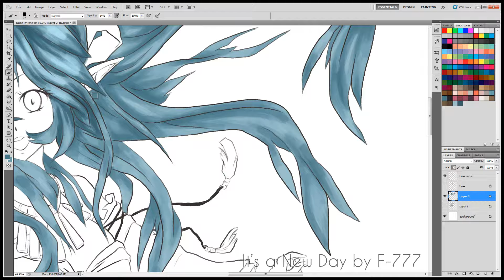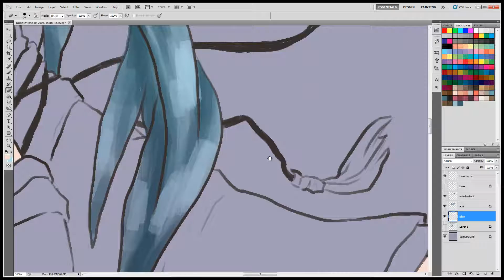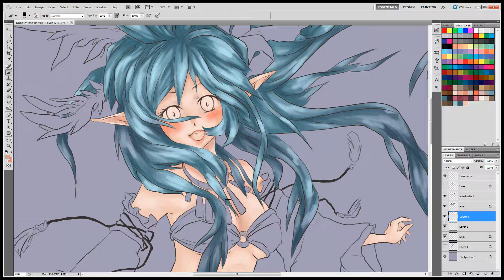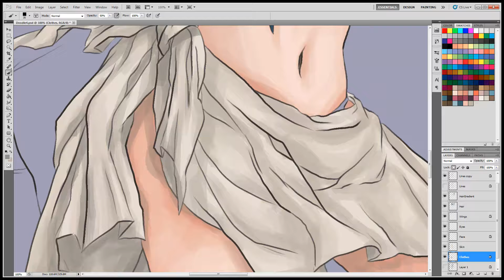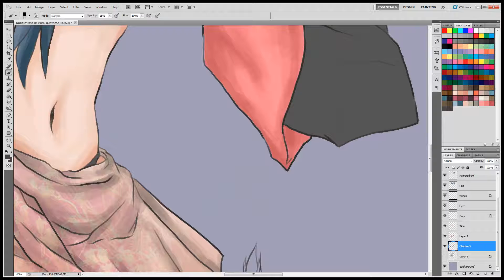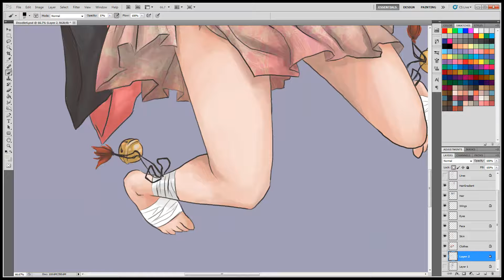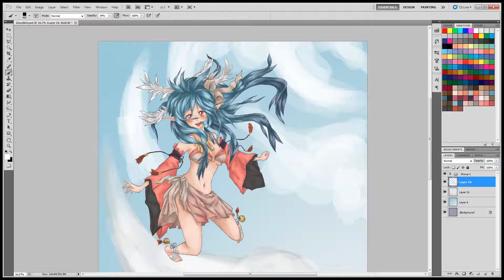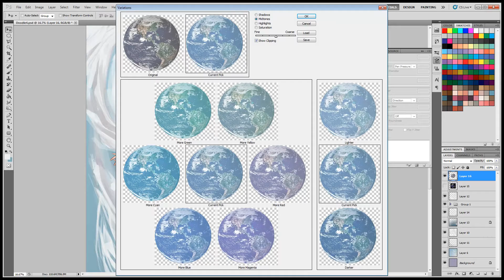These Skies - Drawing/Painting in Photoshop - Part 2/2 [Full HD]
Hey guys! Sorry for not posting a video yesterday!
I actually had like, 3 videos recorded and they all looked great on camera. but as soon as I watched them on the computer at their normal resolution and not on some tiny screen, I noticed how they were COMPLETELY OUT OF FOCUS!!! *SOB*

My webcam doesn't really reach that far either SO, I will either be 1) buying a type of USB extension cord or 2) I might actually buy a camcorder since I only have a small camera and my camera was made for PHOTOS not videos.

In the meantime, I've been casually remaking/moving over videos from my old channel to this one. I kind of prefer keeping all my stuff in one place.

I'll post a few more of these drawing videos (whatever I may have) and I will also work on a few new blog videos. As far as getting a camcorder goes, I'll see what I decide on next week.